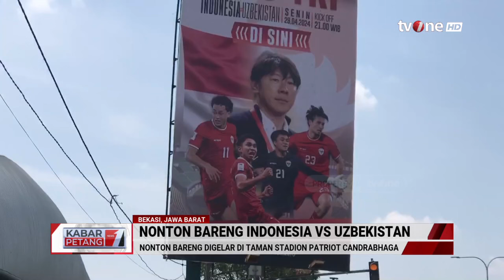Pemkot Tasikmalaya Gelar Nonton Bareng Indonesia Vs Uzbekistan | Kabar Petang tvOne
Kabar Petang, - Pemkot Tasikmalaya Gelar Nonton Bareng Indonesia Vs Uzbekistan | Kabar Petang tvOne

Hari ini akan digelar pertandingan Indonesia kontra Uzbekistan pada Piala Asia U-23 2024. King Indo bisa mengunci tiket ke Olimpiade apabila menang.

Babak semifinal Piala Asia U-23 mempertemukan Indonesia vs Uzbekistan. Pertandingan dijadwalkan Senin (29/4/2024) pukul 21.00 WIB.

KARPET01
FR01
AS01